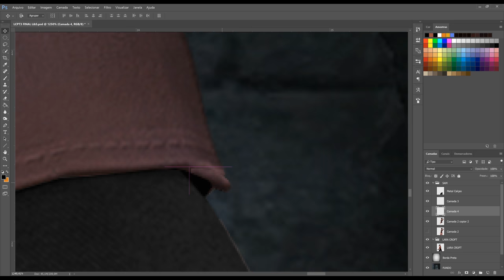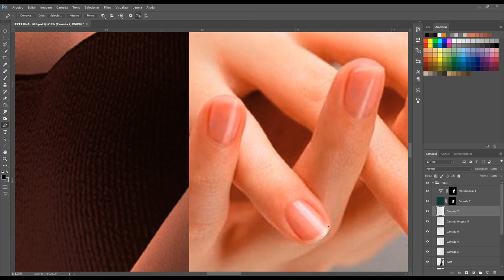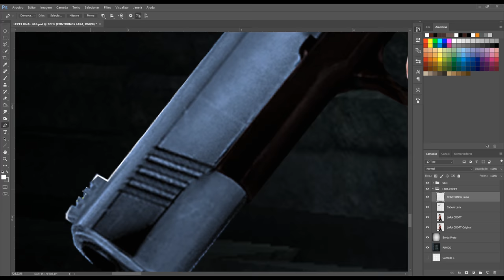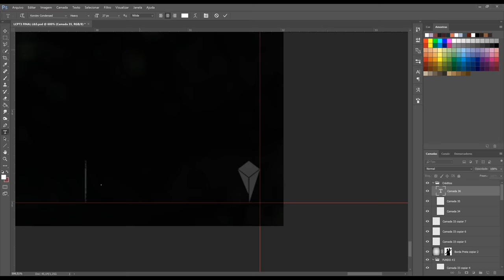FANART | MARTIM MONTEIRO - Exclusivo Lara Croft PT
Música - "Ghana 7" de Troels Brun Folmann [Tomb Raider: Legend Soundtrack - Deluxe Edition]
▸ PT:
O Lara Croft PT faz 3 anos e para celebrar, convidou-me (Martim Monteiro) para fazer uma FANART EXCLUSIVA para o vídeo de comemoração do fansite oficial português! Obrigado pela oportunidade e PARABÉNS LARA CROFT PT! Veja o vídeo especial do Lara Croft PT

No entanto, não é apenas uma Arte, mas sim 10 versões diferentes! Para fazer DOWNLOAD de todas as Fanart's em 4K acesse a este
▸ ENG:
Lara Croft PT is celebrating their 3rd anniversary and for that reason they invited me (Martim Monteiro) to make part of their celebration video by making an Exclusive Fanart! Thank you for this opportunity and HAPPY BIRTHDAY LARA CROFT PT!

However it isn't just one work, but 10 different versions! Visit this link to DOWNLOAD all 10 Fanart's in 4K resolution